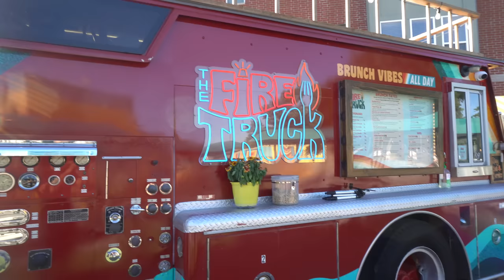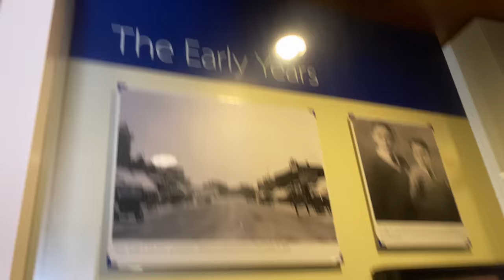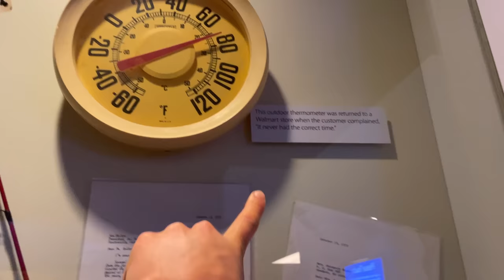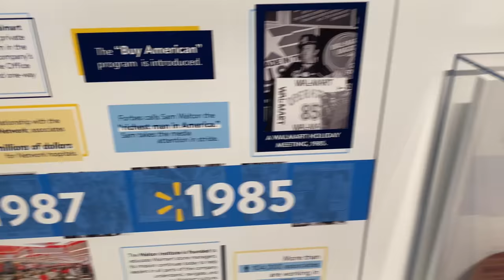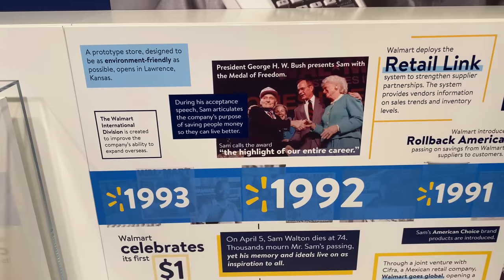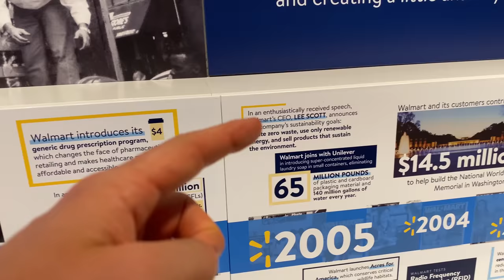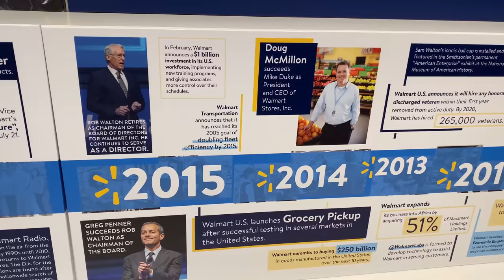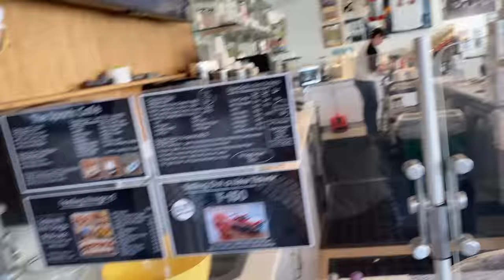HUGE SOUTHERN BRUNCH FROM A FIRE TRUCK?! Hot Chicken, Burgers, Mac & Cheese | Secret Restaurant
Fire Truck Food? Fried chicken sandwiches, breakfast burgers, hot chicken and much more! Today we are eating at a very unique restaurant offering an experience that is only seen in North Western Arkansas, eating food from a real fire truck! This is a hidden gem / experience restaurant. Today we are grabbing a quick brunch from The Fire Truck in Bentonville AR. With all kind of southern and  American classics, along with some international items, we were in for a treat in the town which is the birthplace of Walmart. They also have a nice patio for your eating pleasure!

SEND ME STUFF :
Joel Hansen
RPO DUNDURN
HAMILTON ON L8P 0B5
CANADA